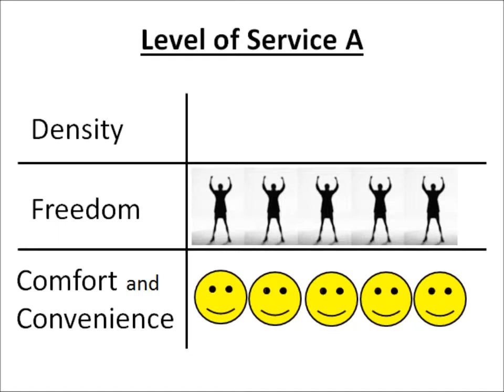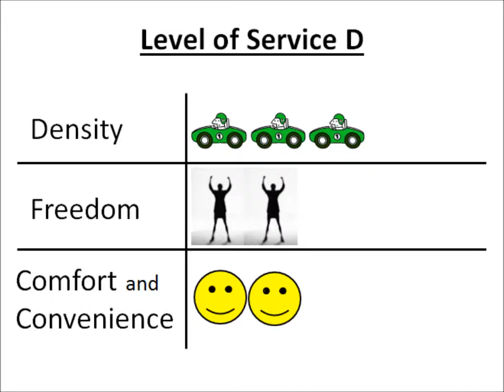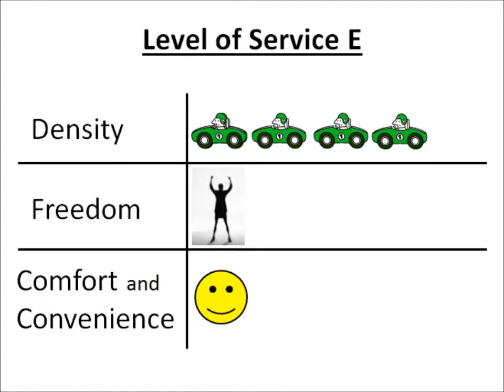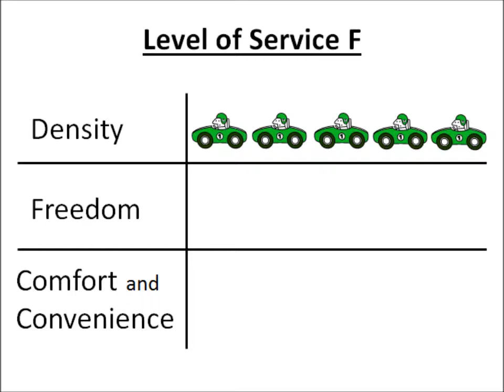ឃ្លីបបង្ហាញពីកម្រឹតការស្ទះ (កម្រឹតសេវាកម្ម)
..កម្រឹតសេវាកម្មផ្លូវថ្នល់ (កម្រឹតស្ទះ) មាន០៦ កម្រឹត ហៅថា LOS-A, LOS-B, LOS-C, LOS-D, LOS-E, LOS-F...